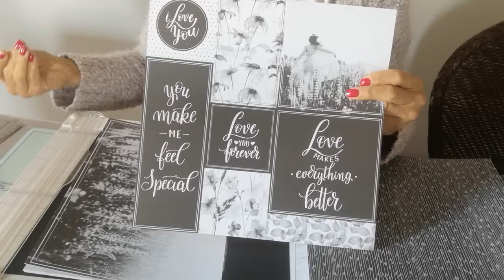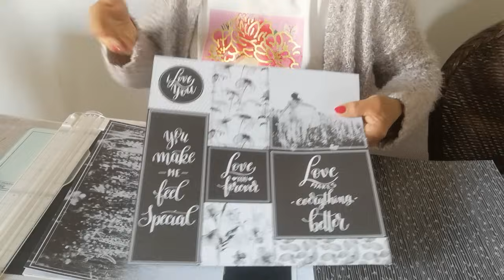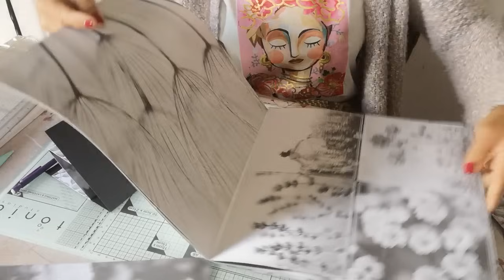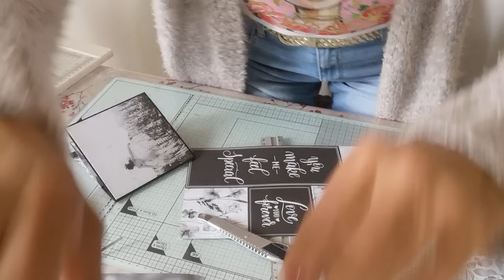[TUTO] :carte PLIÉE COUPÉE SIMPLE POP-UP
Pour faire partie du groupe des SDC 💜

IL FAUT RÉALISER UN HHH

ET ME LE FAIRE PARVENIR AFIN D'OBTENIR UN NUMÉRO